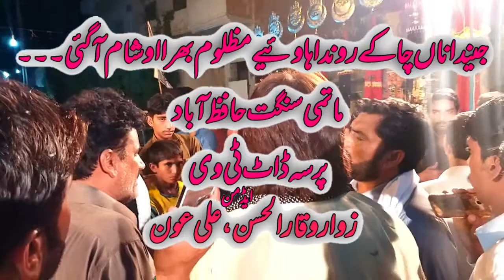new noha 2020 / Jinda naa cha ka ronda hawa/ matami sangat hafizabad/ zawar waqar ul hassan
matami sangat hafizabad
zawar waqar ul hassan hafizabad
fasialabad